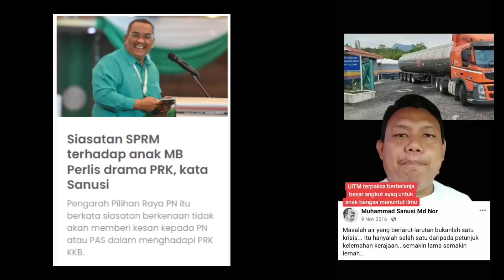MUHAIMIN BIDAS KATA SANUSI “SIASATAN SPRM TERHADAP ANAK MB PERLIS DRAMA PRK“